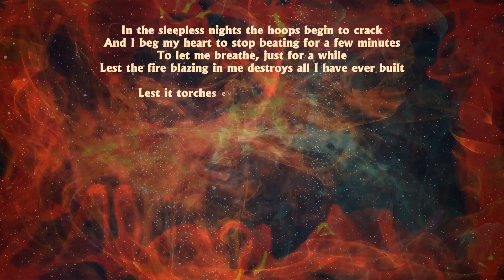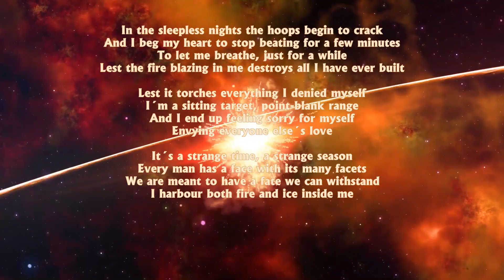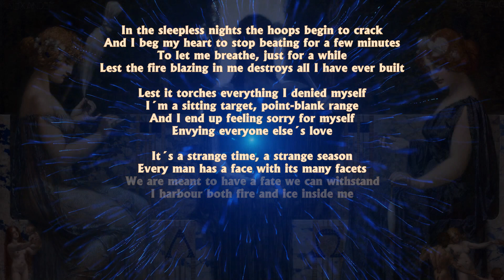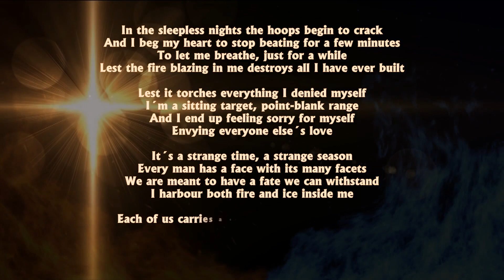THE HOOPS (Obruče). Music and Video: Alexander Goldscheider. Words: David Hrbek.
THE HOOPS (Obruče)
Words: David Hrbek
English translation of the original Czech lyrics by Alexander Goldscheider and Eva Sheldon

In the sleepless nights the hoops begin to crack
And I beg my heart to stop beating for a few minutes
To let me breathe, just for a while
Lest the fire blazing in me destroys all I have ever built

Lest it torches everything I denied myself
I'm a sitting target, point-blank range
And I end up feeling sorry for myself
Envying everyone else’s love

It’s a strange time, a strange season
Every man has a face with its many facets
We are meant to have a fate we can withstand
I harbour both fire and ice inside me

Each of us carries a cross as heavy as he can bear
The darkness in me hides behind the grimace of Louis de Funès
And so I beg my heart to stop beating for a few minutes
while the hoops are bursting in those sleepless nights
Original Czech version:
OBRUČE
Hudba: Alexander Goldscheider
Slova. David Hrbek

V těch nocích bezesných už pukají obruče,
a já prosím srdce svý, jen ať pár minut netluče,
ať dá mi vydechnout, stačí málo, na pár chvil,
žárem bych zničil vše, to vše, co sám jsem postavil.

Žárem bych zničil vše, co jsem si upíral,
jsem příliš snadný terč, jsem přímo námět na virál
a že mířím dál a dál, tak mě leccos dojímá
a lásku závidím každýmu, kdo svou lásku má.

Podivný je to čas, podivné to období,
člověk má jednu tvář a její různé podoby.
Každý prý osud má, ten, jaký si ustojí,
ve mně je žár i chlad, a já skrývám obojí.

Každý prý má svůj kříž, těžký tak, jak unese,
já mám v sobě zrádnou tmu s grimasou Louise de Funése.
A tak prosím srdce svý, jen ať pár minut netluče,
když v těch nocích bezesných dál pukají obruče.